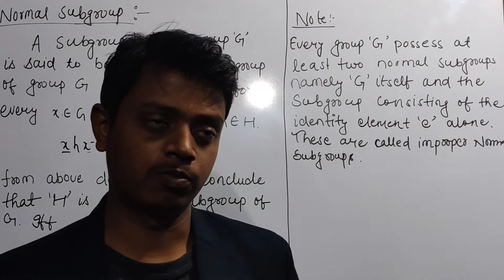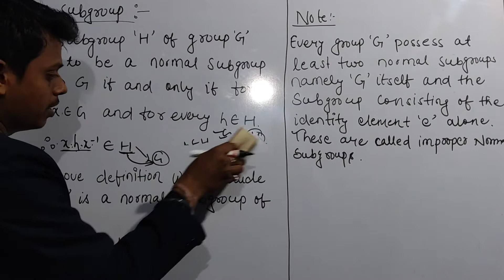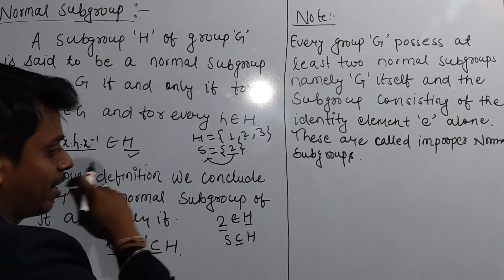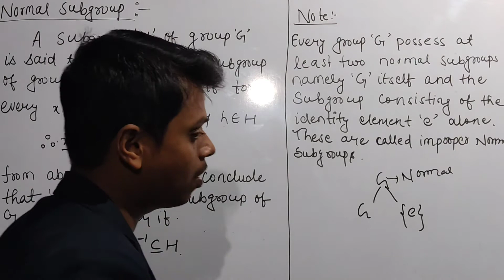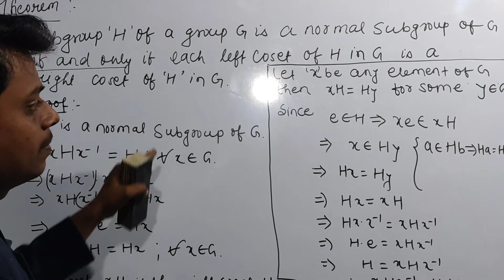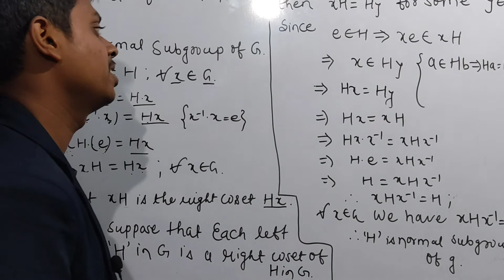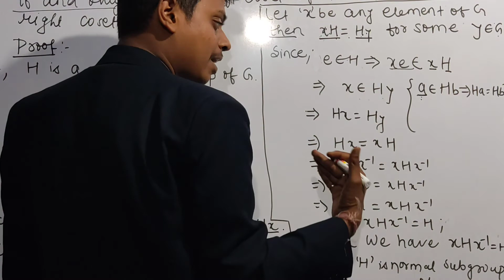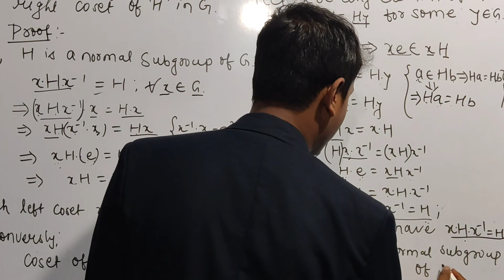definition of Normal subgroup and it's theorem vbu sem4 mathematics generic unit 2 class 23